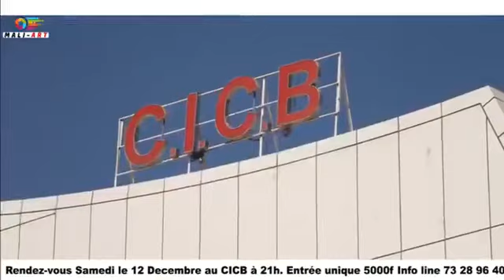KANTÉ - Vidéo : Rdv ce samedi 12 au CICB à 21h (Vidéo 2020)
KANTÉ - Vidéo : Rdv ce samedi 12 au CICB à 21h, ticket 5.000 F CFA, NB : Masques offerts + application des mesures (Vidéo 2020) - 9/12/2020.